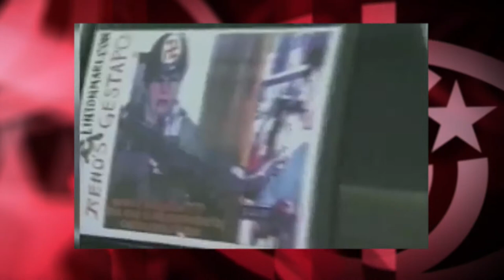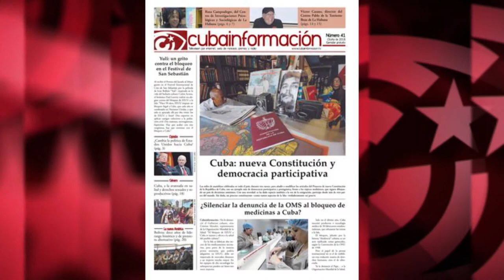ICAP, 60 años: argamasa y coherencia para la solidaridad con Cuba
En un mensaje por el 60 aniversario del Instituto Cubano de Amistad con los Pueblos, el ICAP, desde Cubainformación TV recordamos que "no existe otro proceso político –otro país- en el mundo que cuente con un movimiento de solidaridad internacional más numeroso, extendido, organizado y coordinado que el que apoya a la Revolución cubana".